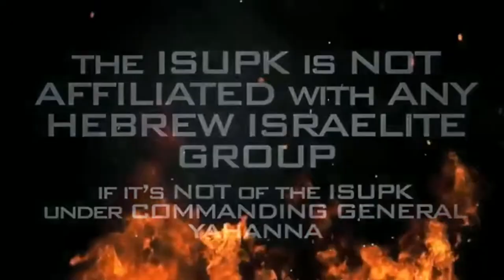The TRUE Characteristics Of JesusChrist